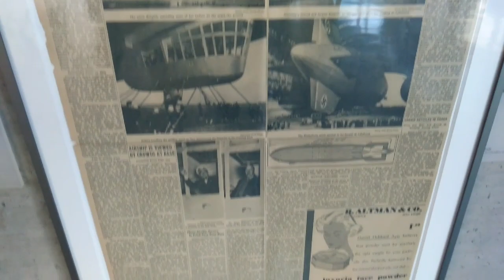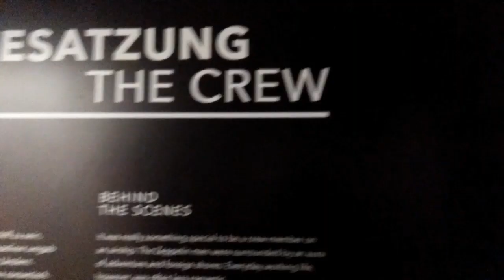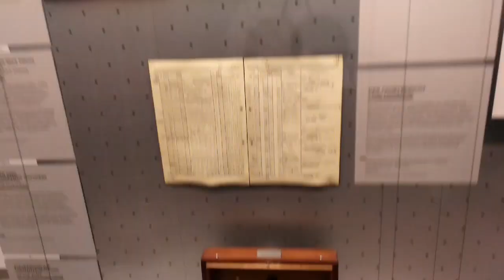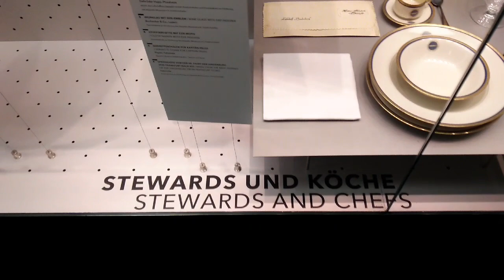Zeppelin museum Friedrichshafen Germany